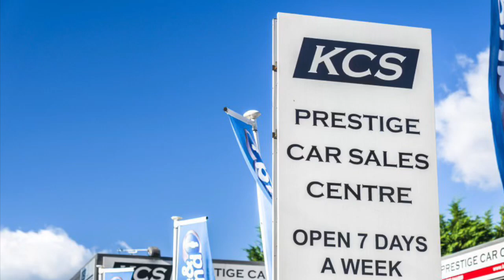MINI HATCHBACK ONE - KCS OF SURREY